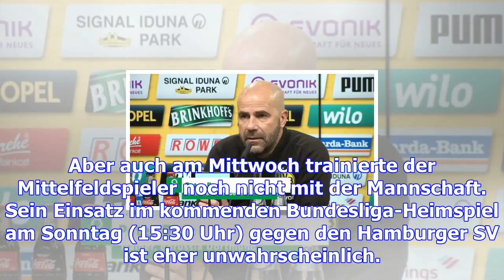Goretzka läuft die zeit davon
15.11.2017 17:30 Uhr Leon Goretzka vom FC Schalke 04 fällt wohl aus Die Rückkehr von Leon Goretzka i...